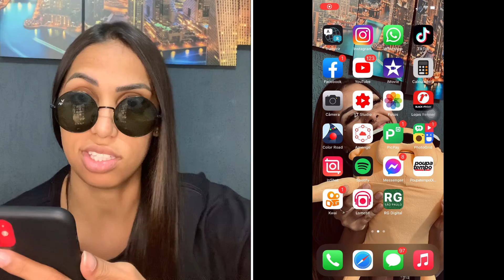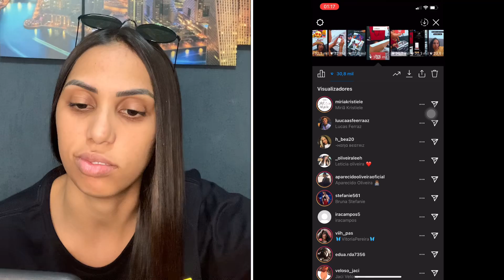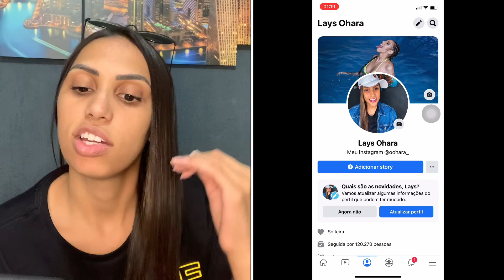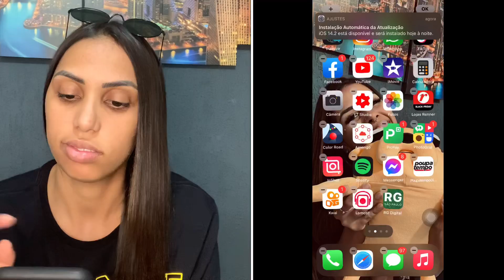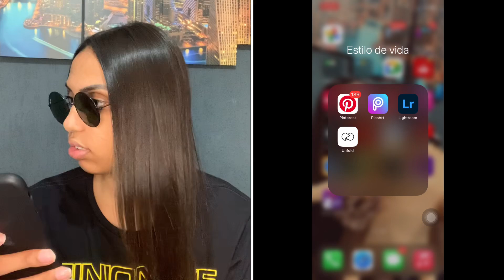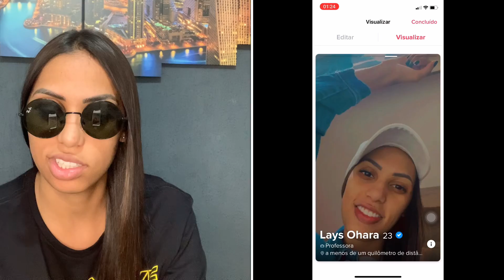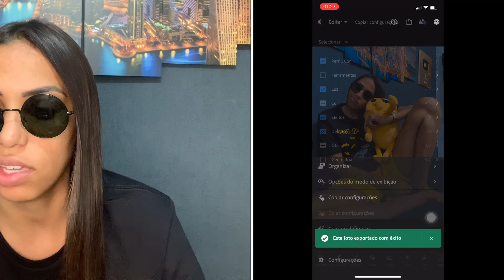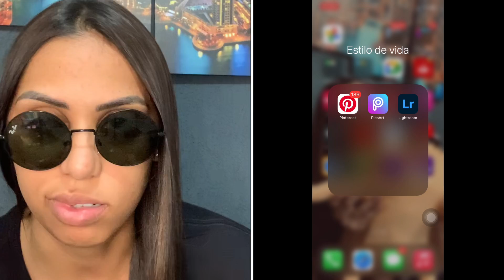CURIOSIDADE O QUE TEM NO CELULAR DA YOUTUBER OHARA TV *pela primeira vez*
Assistam os vídeos anteriores 😍

🔸 PÁGINA DO CANAL / Ohara tv